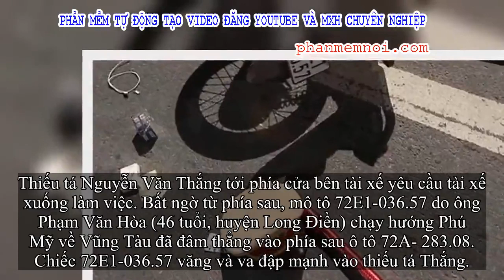✅ Thiếu tá công an bị nạn lúc kiểm tra xe vi phạm